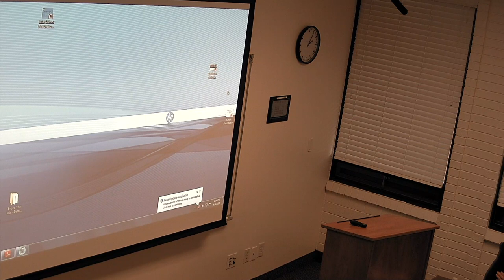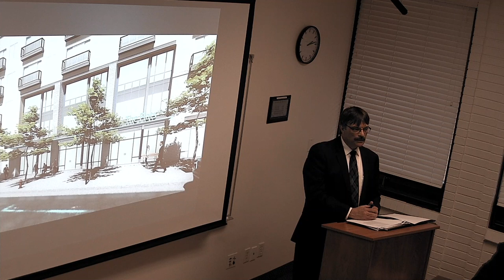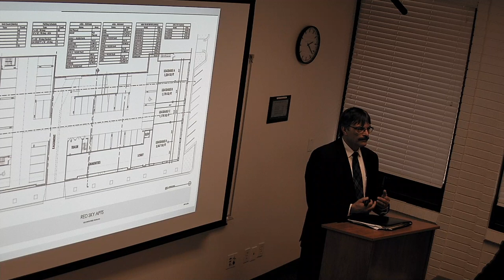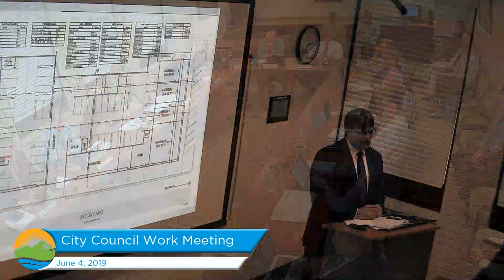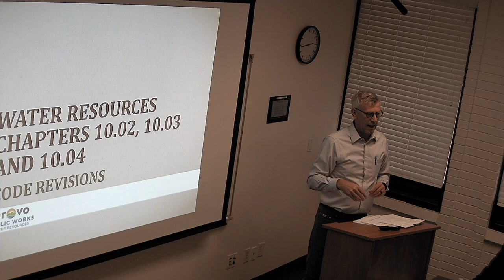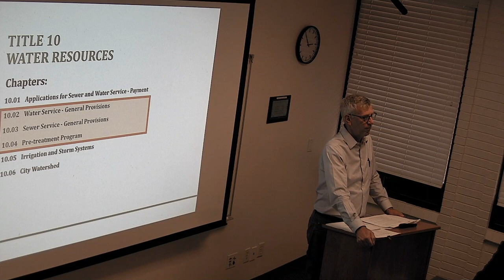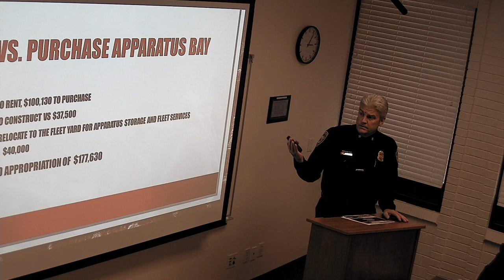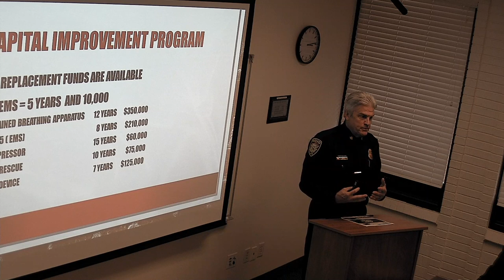Provo City Council Work Meeting | June 4, 2019 (incomplete)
Technical difficulties with the live broadcast led to an incomplete video. A video of the entire meeting has been uploaded

PROVO MUNICIPAL COUNCIL
Work Meeting
2:00 PM, Tuesday, June 04, 2019
Room 310, City Conference Room

Agenda

Roll Call
Prayer

Redevelopment Agency

1. A discussion regarding a resolution authorizing the Chief Executive Officer to enter into a lease agreement with Blue Sky Development to allow them to utilize parking spaces for a pending mixed-use project at 105 East Center Street. (19-070)

Business

2. A discussion regarding an update to Provo City Code Title 10 making amendment to the Sewer and Water Chapters of the Title. (19-072)

3. A discussion regarding the repeal of Provo City Code Section 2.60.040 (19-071)

4. A discussion regarding an appropriation for a temporary apparatus facility during the relocation of Fire Station #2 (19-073)

Budget Committee

5. A discussion regarding Fire Department budget requests. (19-004)

6. A discussion regarding the Provo City Citizens' Budget. (19-004)

Policy Items Referred from the Planning Commission

7. A discussion on a code amendment request to Section 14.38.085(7) to clarify limitations on signage within the North University Riverbottoms Design Corridor. City-wide application. (PLOTA20190026)

Closed Meeting
The Municipal Council or the Governing Board of the Redevelopment Agency will consider a motion to close the meeting for the purposes of holding a strategy session to discuss pending or reasonably imminent litigation, and/or to discuss the purchase, sale, exchange, or lease of real property, and/or the character, professional competence, or physical or mental health of an individual in conformance with � 52-4-204 and 52-4-205 et. seq., Utah Code.

Adjournment

Informal discussion may be held in the Council Conference Room between 4:30 PM and 5:30 PM.

To send comments to the Council or weigh in on current issues, visit OpenCityHall.provo.org.